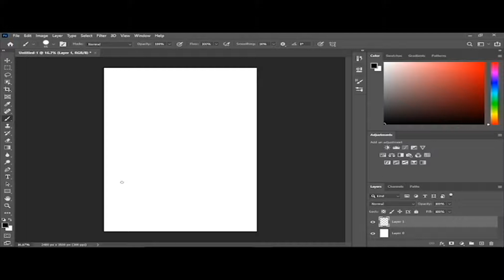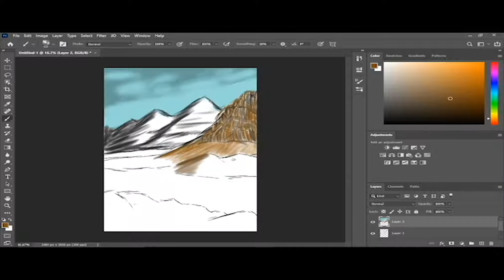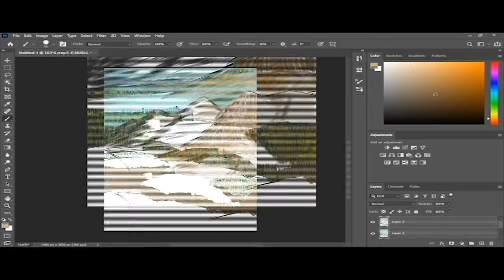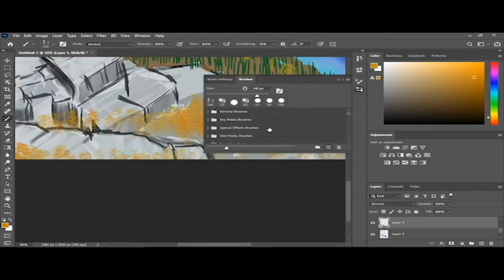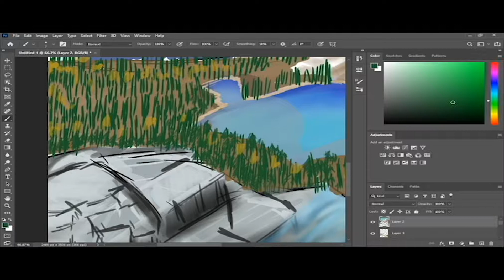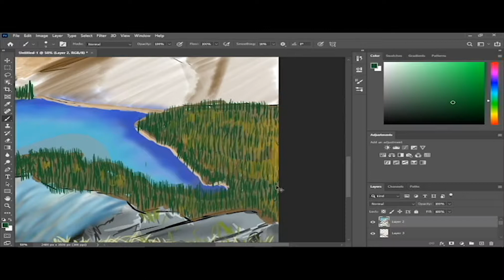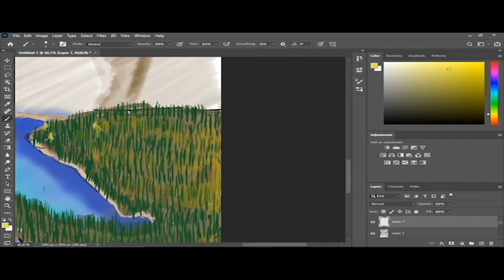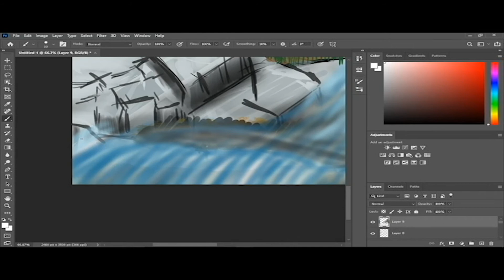Low quality: NOOB artist TRYING "DIGITAL ART"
Im an intermediate Artist trying digital art
Music used in this video: